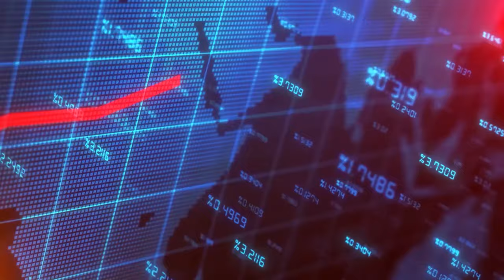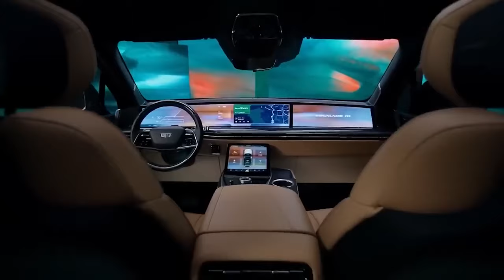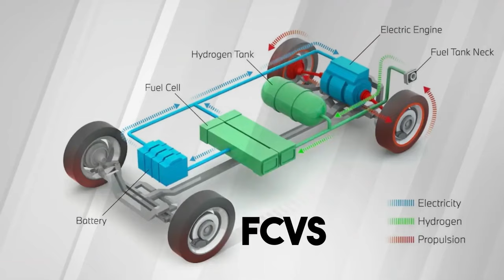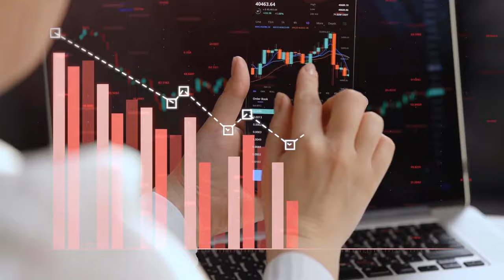HUGE NEWS! GM CEO Shocks All EV Car Makers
Join us as we unravel a groundbreaking announcement that is set to reshape the entire landscape of electric vehicles (EVs). This video is your exclusive front-row seat to witness a pivotal moment in automotive history.

In this electrifying showcase, we'll delve deep into the jaw-dropping statements made by GM's CEO, exploring their implications for the future of the EV industry. Discover the intricate details of GM's visionary plans, from revolutionary engineering feats to environmentally conscious initiatives that are reshaping the future of sustainable transportation.

Whether you're an EV enthusiast, a tech aficionado, or simply someone eager to stay ahead in the automotive industry, this video promises to provide the most recent and compelling insights from the forefront of electric vehicle innovations.

Welcome to Car Central, your premier destination for everything automotive! In this video, gearheads and car enthusiasts alike will find their passion for automobiles stoked as we explore the world of cars in unparalleled detail.

Buckle up and join us on a thrilling ride through the latest car models, classic gems, and cutting-edge innovations. From in-depth reviews and performance tests to behind-the-wheel experiences and expert interviews, our channel is your one-stop-shop for all things automotive.

🏁 Explore More:
Dive into our Car playlist for more detailed reviews.

Thank you for being a part of Car Central — where horsepower meets passion.